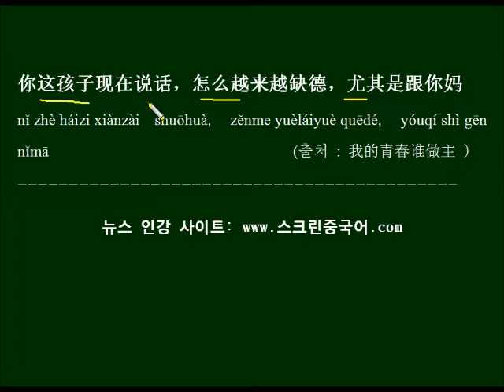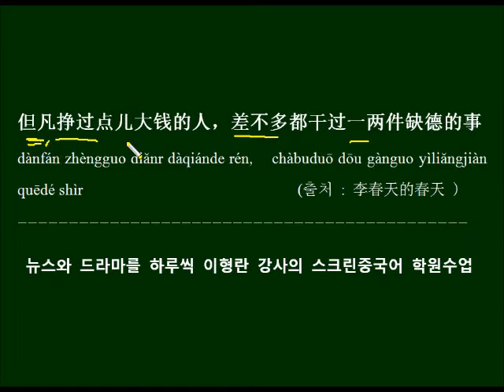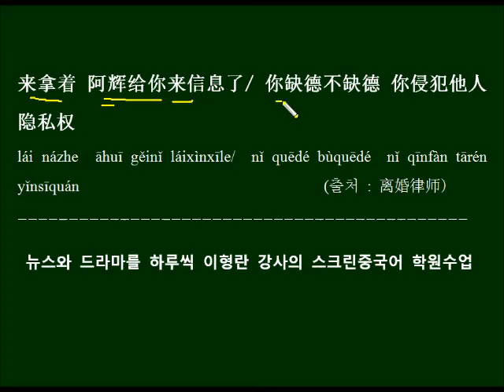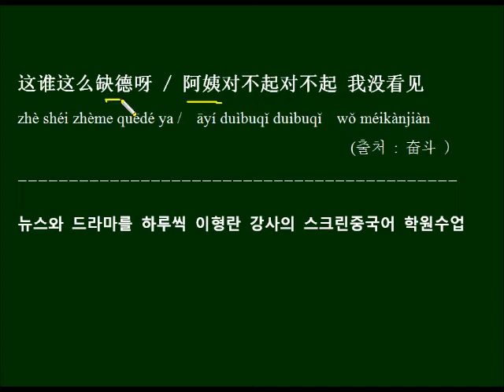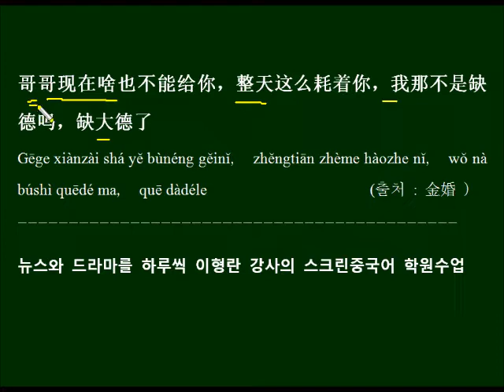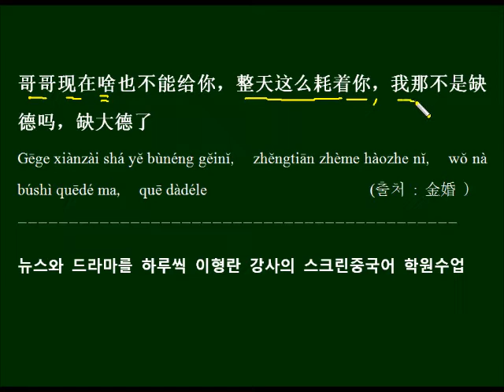경우없다 싸가지없다 缺德 중국드라마 대사로 배우기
경우없다 싸가지없다는 뜻의 缺德를 배우고 중국드라마 대사를 예문으로 반복해서 외워봅니다